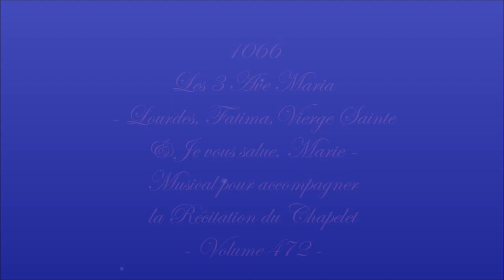AM1066.Lourdes, Fatima, Vierge Sainte & Je vous salue Marie:Musical pour récitation du Chapelet(472)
Interprète : Gilbert Chevalier (aveugle) / Enregistrement : 2021

Derniers Ave Maria : "AM1065. Ave Maria de Lourdes : Musical pour accompagner la récitation du Chapelet (471)"

Gilbert Chevalier
l'Aveugle-Vendéen
(31/10/2014)